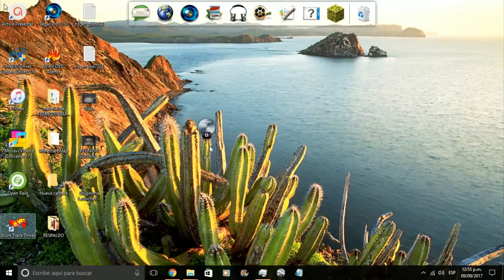Stunt Track Driver - Episodio 1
Un antiguo juego, un nuevo carácter en 2017. He arreglado que no aparezca la consola de grabación en la pantalla